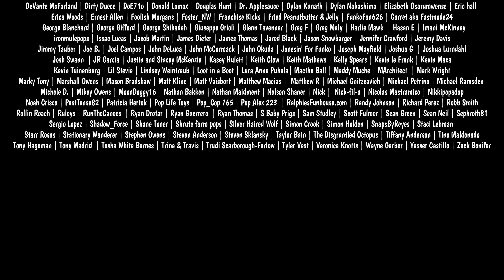MORE TROUBLE FOR FUNKO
BLACK LIGHT FLASHLIGHT USED IN OUR VIDEOS: